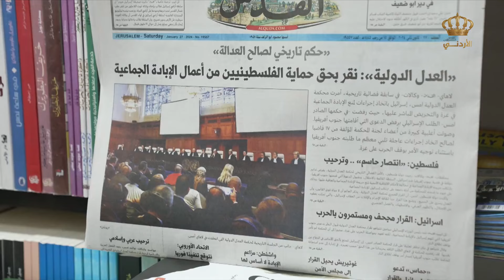عين على القدس | تبعات أمر محكمة العدل الدولية لإسرائيل بمنع ارتكاب أعمال إبادة جماعية